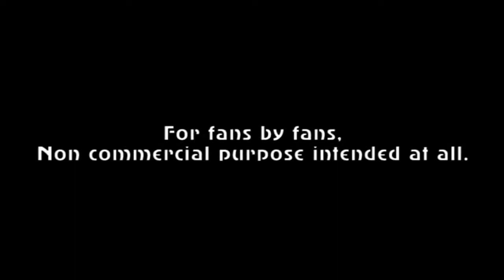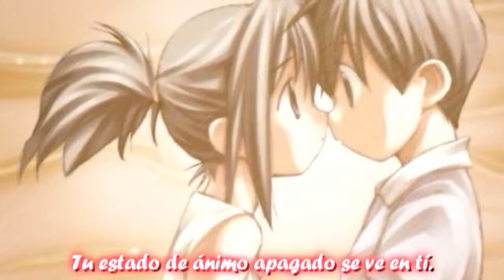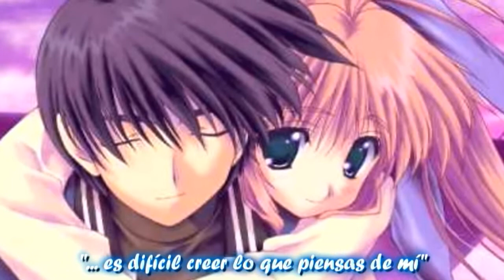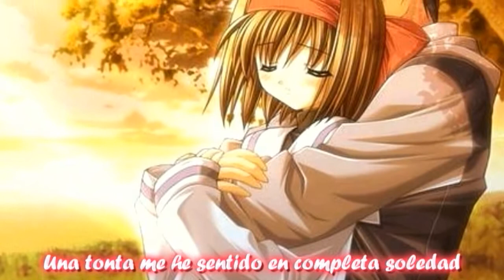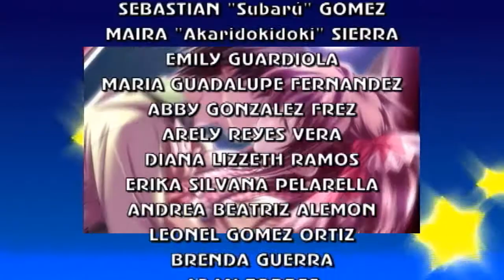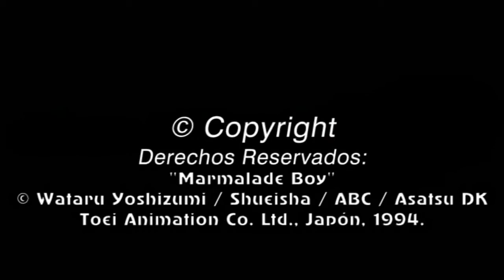Do You Love Me? - Fandub Latino (Dueto Karli&Gabx)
Un cover más que dedicado a todas las parejas de enamorados.
Detalles abajo.

Intérpretes: Junichi Kanemaru & Aya Hisakawa
Letra: Miyu Yunoki
Album: Marmalade Boy OST 8 : Final Edition

De la Serie de Anime:
"Marmalade Boy"
ABC - Asatsu DK - Toei Animation Co. Ltd., Japón.

Please read this: I do NOT own "Marmalade Boy" or the music, "Marmalade Boy" is copyrighted by Wataru Yoshizumi, Shueisha, Asahi Broadcasting Corporation, Asatsu DK, Toei Animation Co. Ltd. and the other rightful owners.

I do NOT own the Series or the Music; all copyrights belongs to its creator and publishers.

Después de una sequía de lanzamientos, volvimos al aire.
Esta vez con un tema que influye en el romanticismo, ya que es la típica conversación de alguien quien después de no ser correspondido, de casualidad encuentra a la chica ideal, como lo es el caso de Ginta y Arimi en Marmalade Boy, como también varias situaciones en varias series de Anime.

Una nota para los primerizos, si es la primera vez que les pasa, tienen sólo que seguir la corriente y dejarse llevar.

Ahora, sobre el Fandub, respetando la Obra de Wataru Yoshizumi y quienes estuvieron en el manga y el Anime de Marmalade Boy, el preparar este fandub costó mucho al inicio, debido a que tuve que reconstruir la pista del tema usando FL Studio. Lo demás, sólo fue cuestión de adaptar y después interpretar.

Además, es el primer dueto que hago con Karlichu, y la performance fue excelente, además de la edición de audio. Para el video se escogieron varias imágenes de modo que toma aire con el ritmo del tema. El titulaje fue hecho en Sony Vegas y las presentaciones corrieron a cargo del Adobe Premiere Pro.

En resumen, este tema va dedicado a todos los que se enamoraron por primera vez o encontraron de casualidad a esa personita especial.
Disfruten el tema =)

Tema: "Do You Love Me?"

Talento Artístico:
Karli Alessandra Castellanos